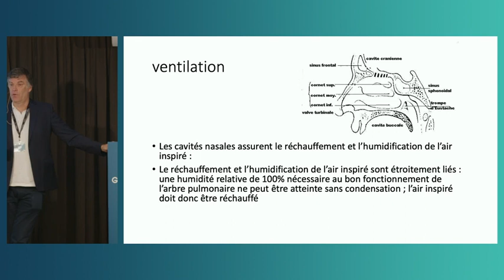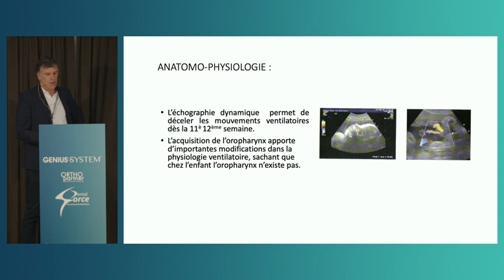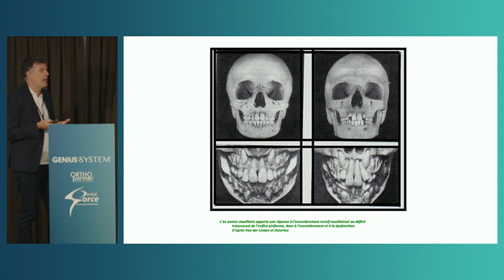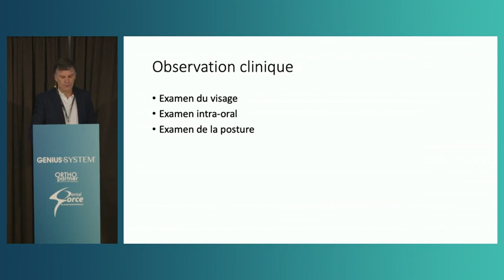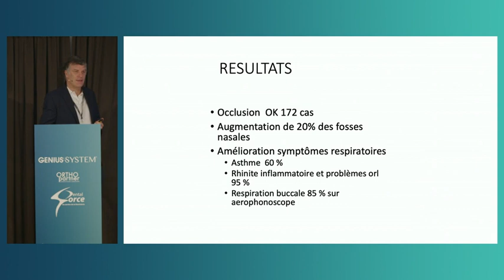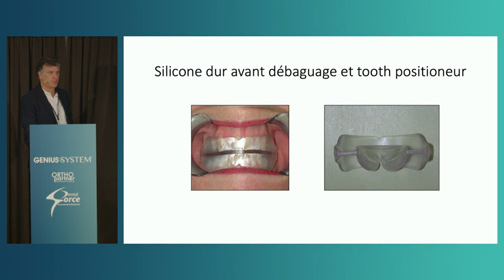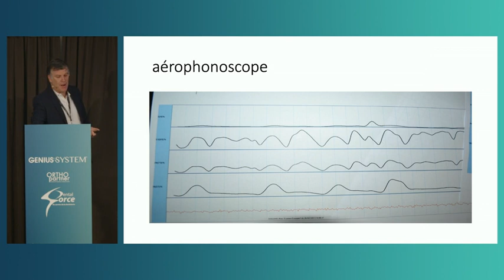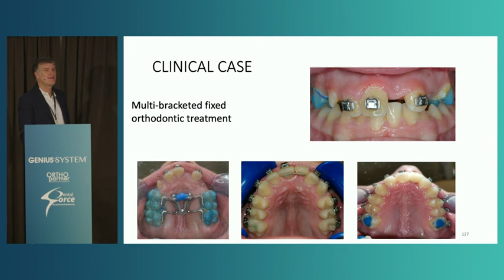Jean-Baptiste Kerbrat - Education thérapeutique de la ventilation et traitements orthodontiques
Genius Summit 2022 - Islande